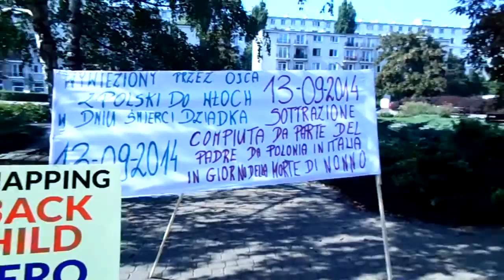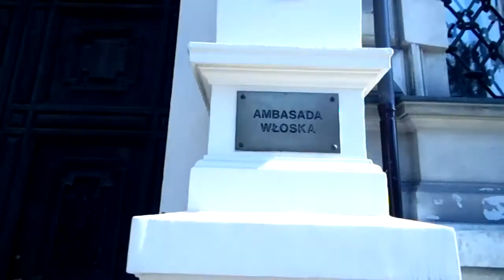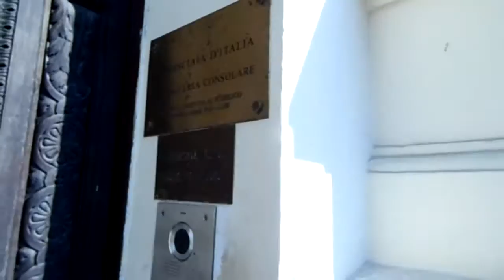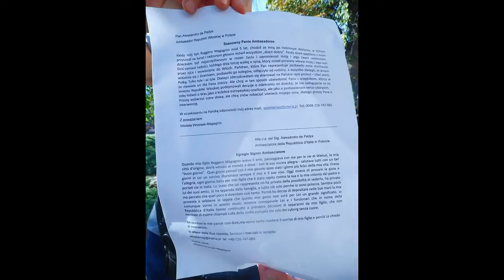Polka protestuje przed Ambasadą Włoch w Warszawie domagając się zwrotu uprowadzonego syna!